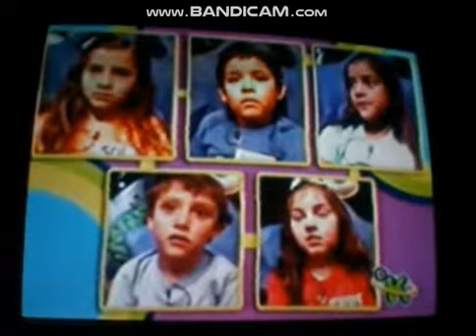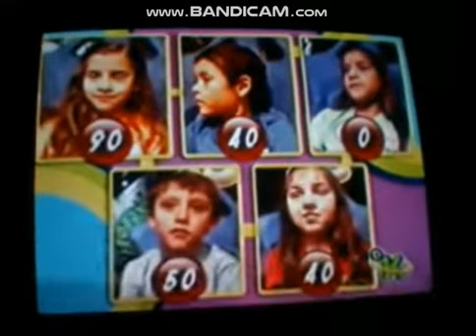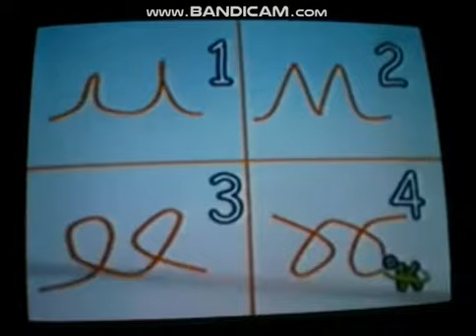Veloz mente Nivel 1 Episodio 1